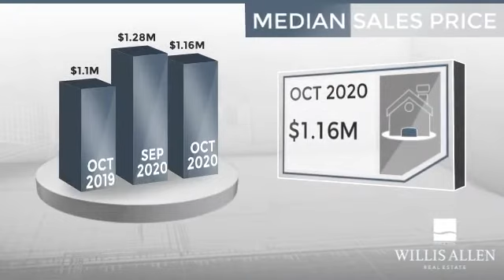San Diego, CA, 92127 - Real Estate Market Update - November 2020